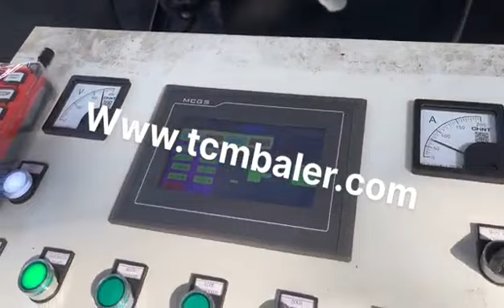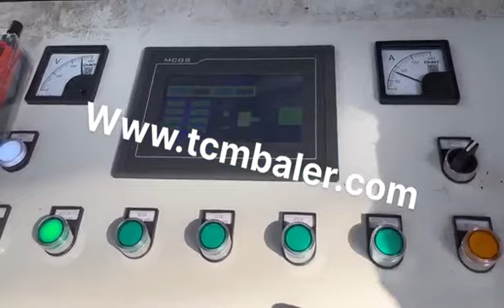sheet metal baler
Details of sheet metal baler, metal sheet compress baler, Sheet Metal Press,

MATDAS is a professional sheet metal baler manufacturer and supplier in China for more than 20 years, and we can offer sheet metal baler for sale with a cheap wholsale factory price for our customers without any agent or dealers if you wanner buy our sheet metal baler.